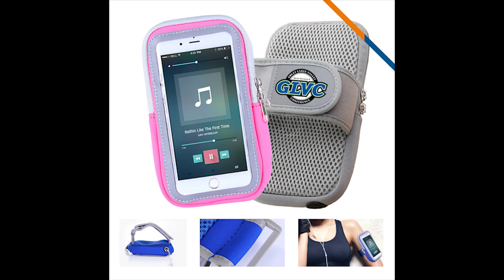AG PBC5 Promo Arm Pouch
Promo Arm Pouch is made of high-quality waterproof neoprene fabric, it can effectively prevent sweat from your phone. Elastic arm band design makes it suitable for different sizes of arms, and provides soft, odor-free and lightweight wearing experience. PVC touchscreen cover provides you easy access to your phone. Prefect gift for your friends and family. It is perfect for running, cycling, climbing and other outdoor sports.